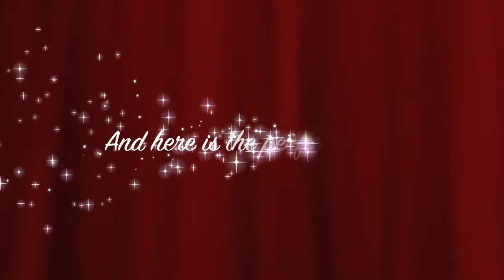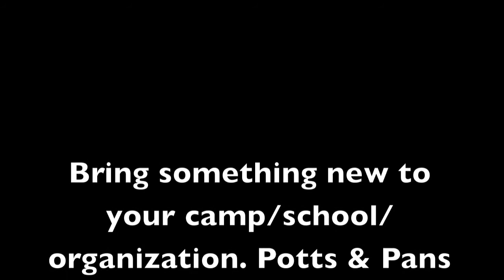Potts & Pans Steelpan Summer Camp 2013 with Encore Music Academy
During the week of 7/22/13, Potts & Pans ran a steelpan course as part of the Encore Music Academy Rhythm & Blues summer camp. Throughout the week, Christina Guerrero and Matt Potts taught two courses. The first course was 30 minutes a day with 4-7 year old, the second course was 90 minutes with 1st through 5th graders. Each section met once a day Monday-Friday.

This was the first time any of these kids ever played steelpan, and for many the first time they saw the instrument. Christina and Matt taught the kids a little history and geographical information about the steelpan and other various percussion instruments including djembe, congas, bongos, tabla, cajon, claves, and more.

We also offer courses in Woodstock, so you can come to us too!